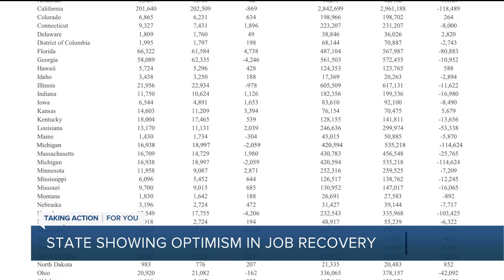Latest U.S. jobless numbers show small improvement for Michigan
Thursday's jobless report from the U.S. Department of Labor is grim, showing around 1.1 million Americans filing for unemployment insurance last week.